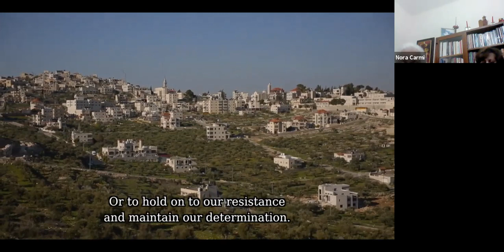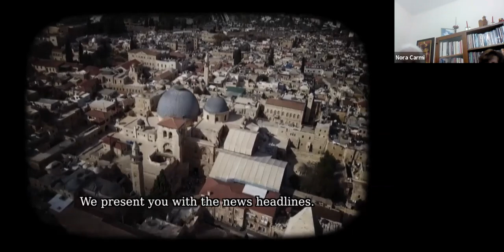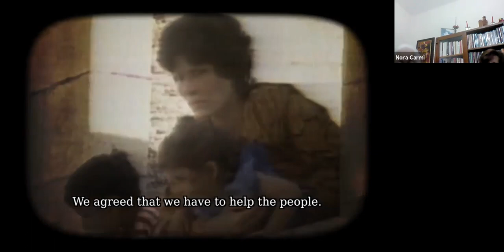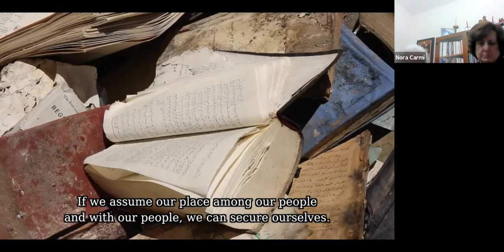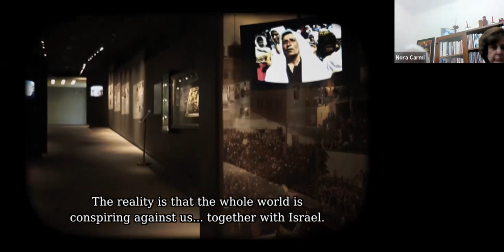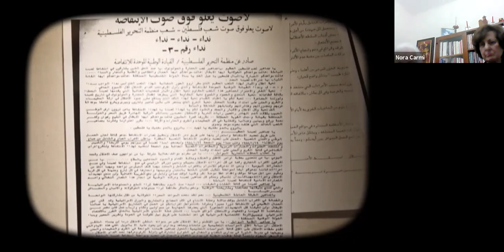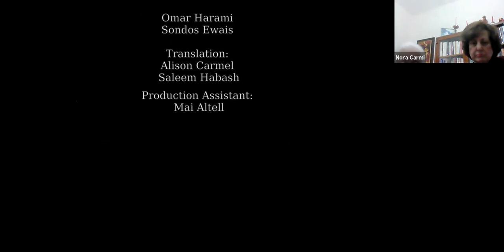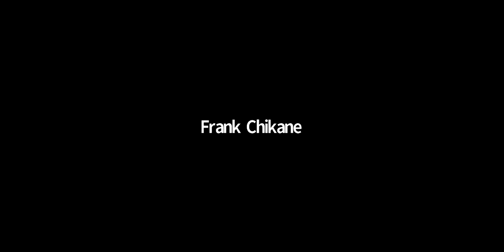The Peoples Patriarch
AlLiqa, Christ at the Checkpoint, HCEF, Kairos Palestine, Sabeel and the EJ-YMCA-YWCA cohosted the launch event of the film “The People’s Patriarch”, Reflections with Patriarch Michel Sabbah on the 6th of February 2021.